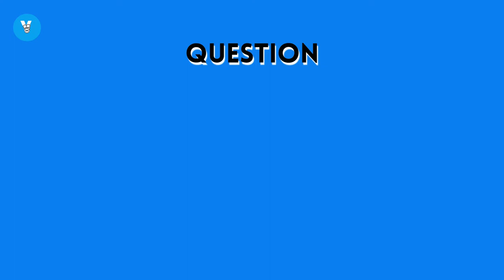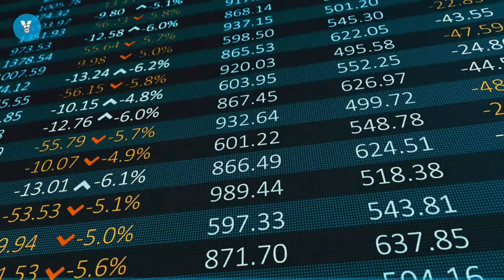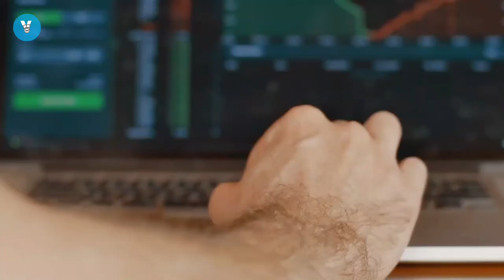Buffett Brilliantly Explains Why He Buys The Entire Business - Stock Market Investing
The reason why Buffett prefers to buy entire businesses.If Warren Buffett could own three times as many companies stocks as he does, he would.

Warren Buffett is a business entrepreneur, investor, and philanthropist from the United States. Berkshire Hathaway is currently led by him as chairman and CEO. He is regarded as one of the world's most successful investors, with a net worth of about $105.2 billion as of November 2021, making him the tenth wealthiest person on the planet.
This is from Berkshire Hathaway annual meeting in 1994.

📌 Share this with a friend if you found it helpful!